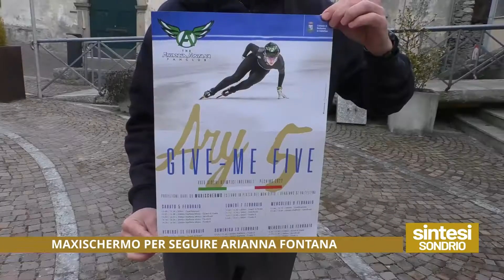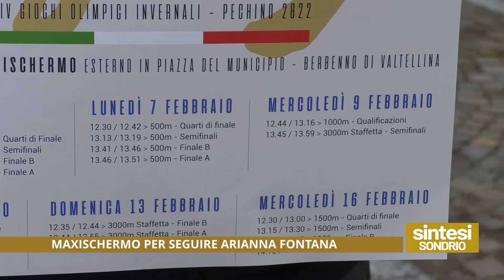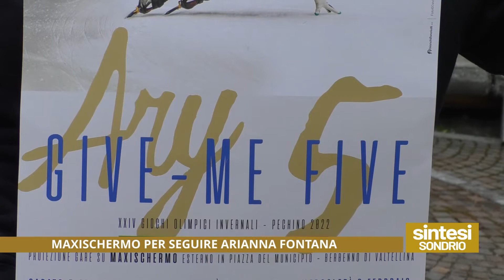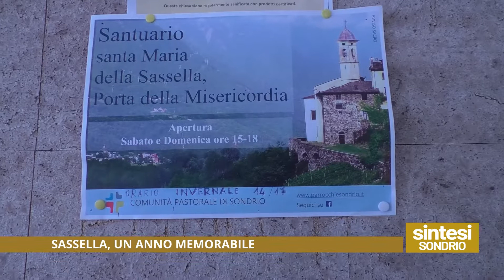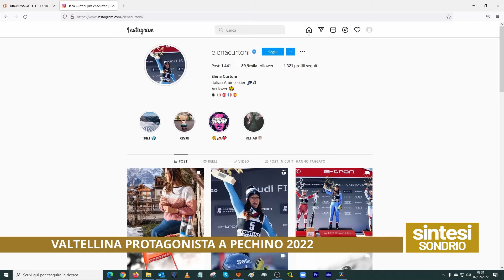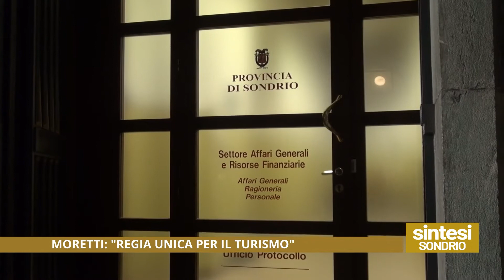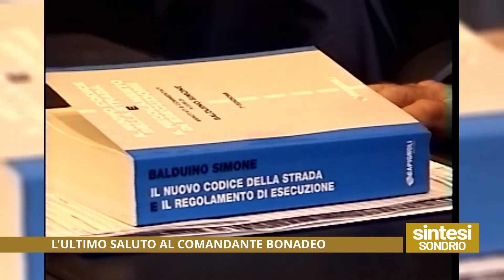LA SINTESI SONDRIO: le notizie della settimana